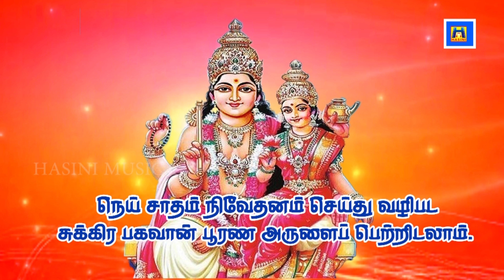வெள்ளிக்கிழமை சுக்கிர பகவான் பாடலைக் கேட்க சுக்கிர திசை பலன் கிடைக் கும்/Sukkiran song